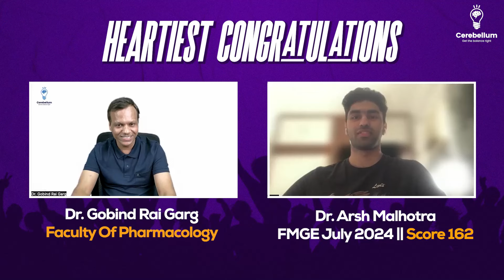Cerebellum's mission 200+ is the only source to clear my FMGE Exam Dr. Arsh Malhotra, Scored 162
Join us for an inspiring and insightful interview with Dr. Arsh Malhotra, who recently cleared the FMGE exam with an impressive score of 162! In this video, Dr. Gobind Rai Garg, Faculty of Pharmacology at Cerebellum Academy, sits down with Dr. Arsh to discuss his journey, preparation strategies, and tips for future FMGE aspirants.
Key Highlights:
✅ Introduction of Dr. Arsh Malhotra and his background
✅ Dr. Arsh Malhotra shares his preparation journey, including study schedules and resources
✅ Discussion on overcoming challenges and staying motivated
✅ Importance of following a structured study plan
✅ Tips for first-time FMGE exam takers
✅ Advice on dealing with exam stress and maintaining confidence
✅ Dr. Arsh's daily routine and study habits
✅ The role of live classes and test series in his preparation
✅ Dr. Arsh’s message to students preparing for the December FMGE exam
Key Takeaways:
✅ Preparation Strategy: Dr. Arsh highlights the importance of a well-structured study plan, focusing on key subjects like Pharmacology, Pathology, Medicine, and Surgery.
✅ Staying Motivated: Learn how to stay motivated through consistent efforts and positive thinking, even when faced with doubts and challenges.
✅ Effective Study Habits: Dr. Arsh shares his daily routine, emphasizing the significance of solving MCQs and attending live classes.
✅ Overcoming Obstacles: Practical advice on how to handle unexpected problems during preparation and the importance of adapting and finding solutions.
✅ Exam Tips: Insights on how to tackle the FMGE exam blocks and the value of practicing with previous year questions.
Dr. Arsh encourages all FMGE aspirants to maintain their confidence, follow their study plans diligently, and stay focused on their goals. His journey is a testament to the power of perseverance and hard work.
Watch this video to get inspired and gain valuable tips for your FMGE preparation!
Cerebellum Academy
An Institute For The Students by Teachers